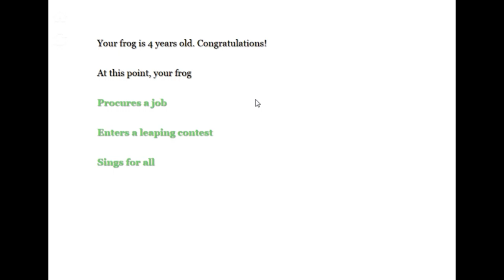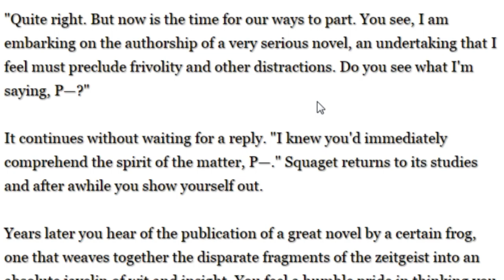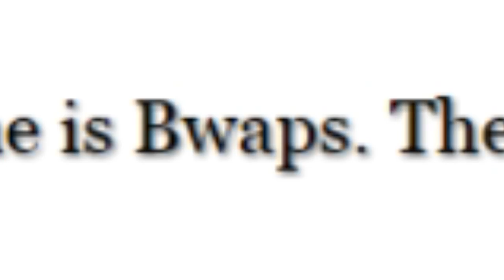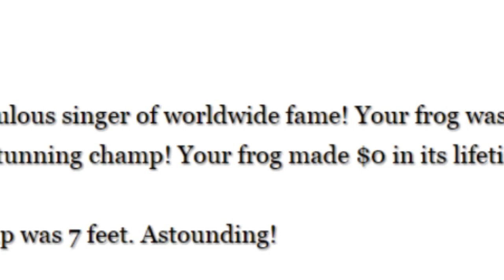Beautiful Frog | Of Vampires and BWAPS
It's a good frog name, okay?